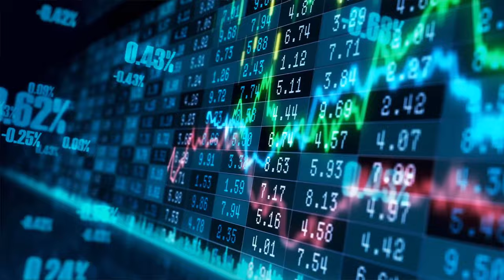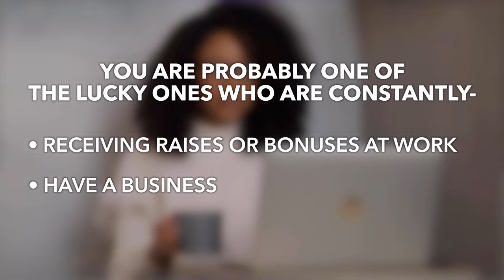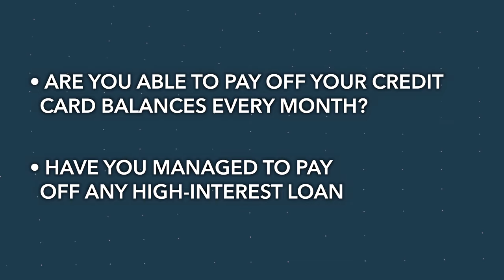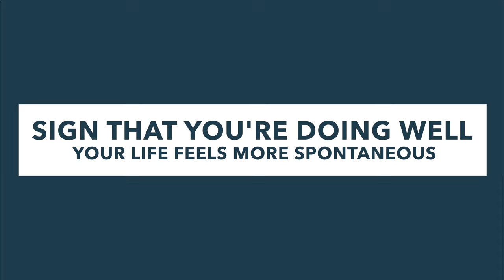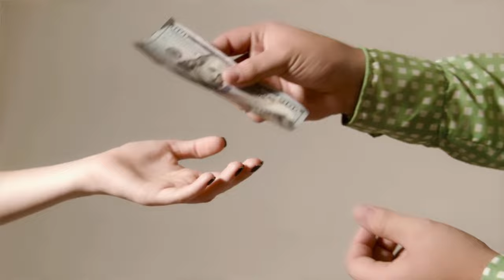Signs you are doing well financially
Are you curious if you're on the right track financially? In this video, we explore the key signs that indicate you're doing well financially! From having a healthy savings account to understanding your credit score, we break down the indicators that show your financial health is thriving. Learn how to assess your financial situation and gain insights into budgeting, investments, and more. Whether you're just starting your financial journey or looking to refine your strategies, this video is packed with valuable information to help you gauge your financial success. Don't miss out on these essential tips to ensure you're on the path to financial freedom!